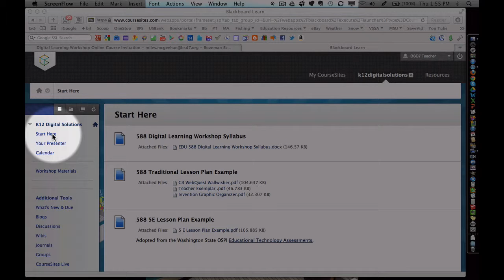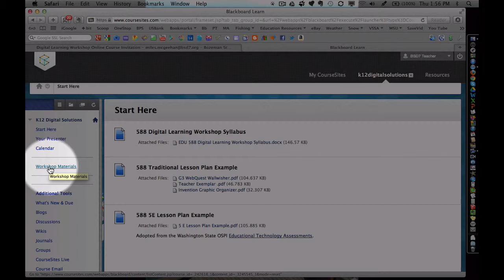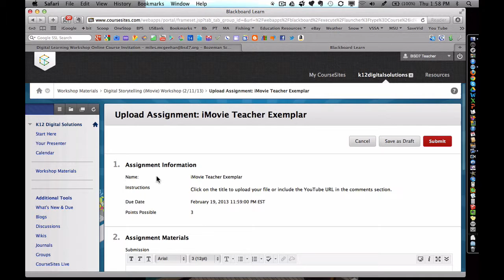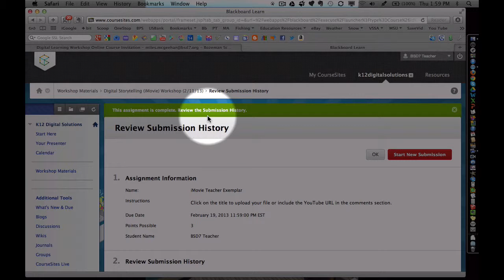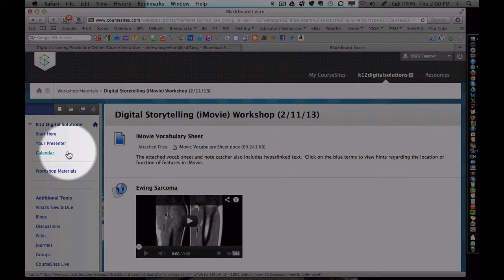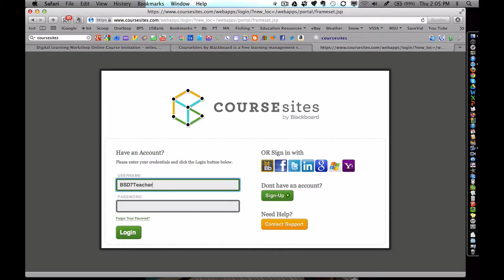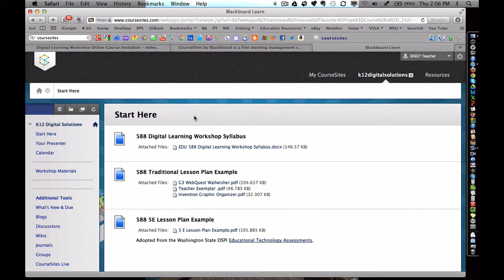CourseSites Tour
Digital Learning Workshop course materials.